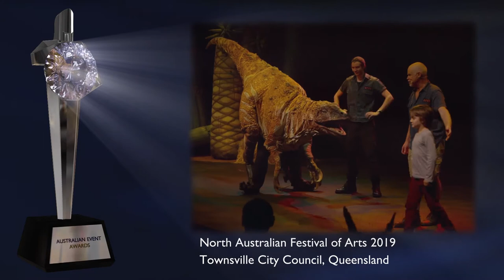2020 Coates Hire Best Community Event